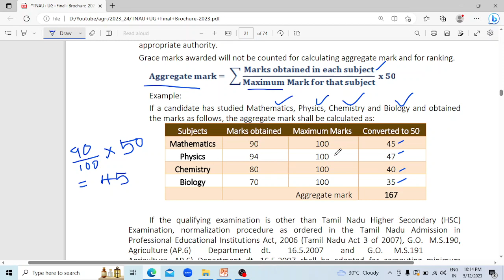TNAU 2023-24 |TAMIL NADU AGRICULTURAL UNIVERSITY | How to calculating aggregate mark in tnau?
TNAU 2023-24 | TAMIL NADU AGRICULTURAL UNIVERSITY | aggregate marks
Today TNAU latest news
TNAU| 2023 | Agriculture Cutoff Calculator
TNAU - Expected Cutoff Marks 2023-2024 | B.sc agriculture Government college cutoff only.
How to calculate Agriculture admission cut off marks | TNAU 2023
TNJFU 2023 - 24 | FISHERIES APPLICATION FORM DATE CUTOFF CALCULATION FULL EXPLANATION
TAMIL NADU AGRICULTURAL UNIVERSITY  latest news
list of TAMIL NADU AGRICULTURAL college
list of agri college in tamil nadu
today updated tnau news
Agri course Cut-off கணக்கிடுவது எப்படி? | Calculating Cut-off for TNAU Admissions2022| SS Academy for physics